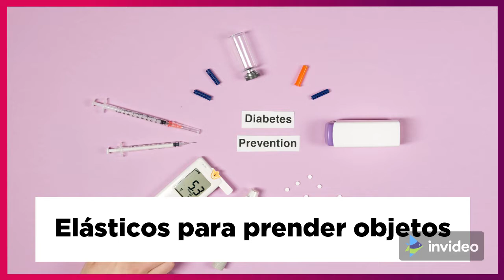ESCOLHI A MALA VIAGEM DE BORDO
AcesseSaiba Mais
AcesseSaiba Mais
Conjunto de 2 frasqueiras em tecido poliéster
Elásticos para prender objetos
Espelho interno
Alça tiracolo ajustável
Loja de bolsas, carteiras
AcesseSaiba Mais
e mochilasConfira a nossa loja de bolsas,
carteiras e mochilas.
Parcelamento em até 10x sem juros
e frete grátis para membros Prime
Dimensões do produto ? : ? 35 x 25 x 28 cm;
2.5 Quilogramas
Disponível para compra desde ?
: ? 18 junho 2020
Fabricante ? : ? Gladiador
ASIN ? : ? B08BG6HMTZ
Referência do fabricante ? : ? FQC2
Departamento ? : ? Adulto unissex
Ranking dos mais vendidos: Nº 22,298
em Moda (Conheça o Top 100
na categoria Moda)
Nº 157 em Necessaires
Avaliações dos clientes:
Kit Conjunto 2 Frasqueiras/Necessaires
- Gladiador FQ (Vermelho)
AcesseSaiba Mais
Espelho interno
Alça tiracolo ajustável
AcesseSaiba Mais
Amazon Assistant
AcesseSaiba Mais
Economize com o nosso Verificador
de Preços dos últimos 30 dias.
A Bolsa Térmica Crer Para Ver
suporta até 3,5 kg e mantém
a temperatura por até 2 horas.
 Além disso, todo lucro da linha
é investido em iniciativas que apoiam:
a alfabetização das crianças,
o aprendizado de jovens do ensino médio
e o desenvolvimento integral de consultoras
de beleza natura.
AcesseSaiba Mais
Window Tint Sticker
- Gladiador FQ (Azul)
Reusable Ice Cubes

Washing Basket
Vendas Vídeos Vídeos engraçados